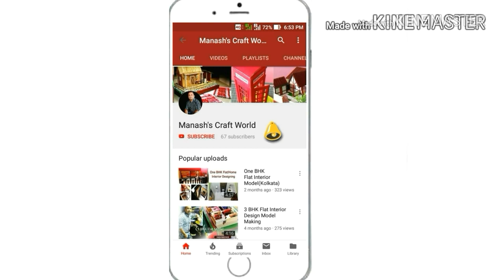3D Modular Kitchen Interior Design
One 3D Modular Kitchen Interior Designing
Room Size: 10'X6'X10'